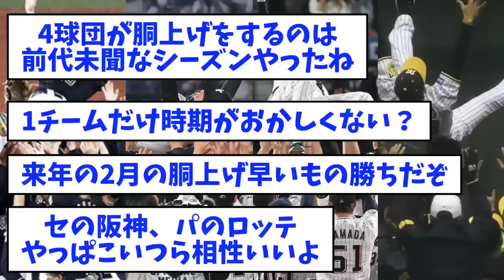【ホラー】12球団最後の監督胴上げwwwwwwwwww【なんJ反応】